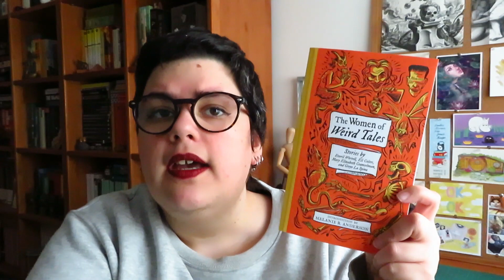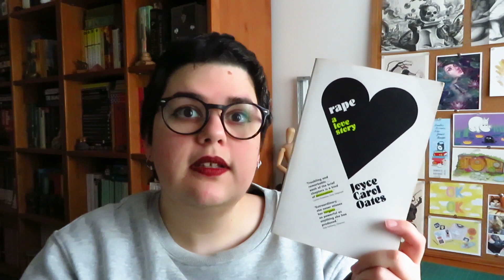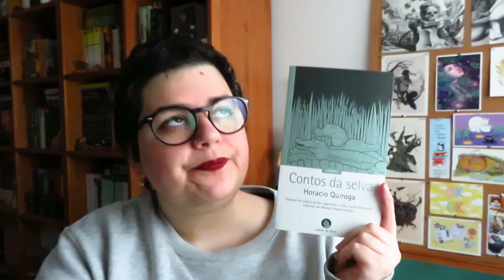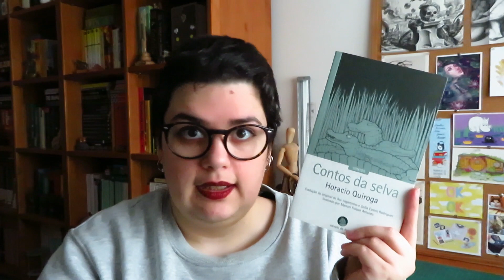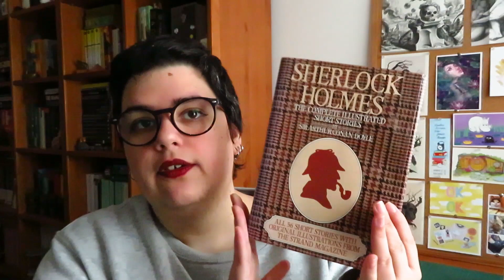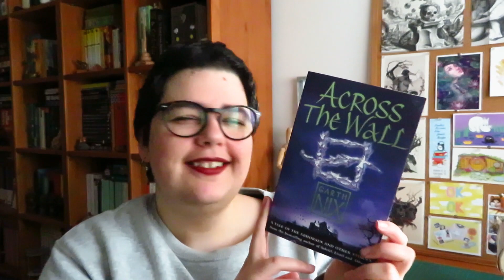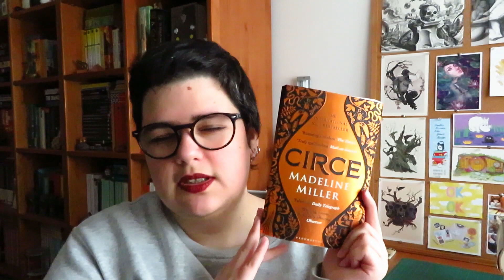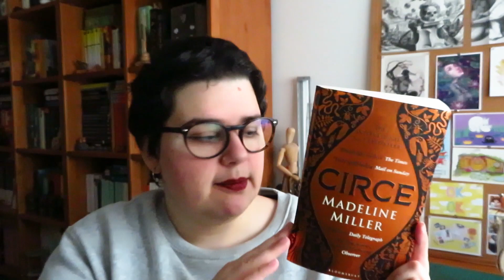TBR de Abril abrilcontosmil | 2021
📚 Livros mencionados!
- The Woman of Weird Tales (Monster, She Wrote) - Valancourt Books
- A Day in the Country and Other Stories de Guy de Maupassant
- Smoke and Mirrors de Neil Gaiman
- Rape: A Love Story de Joyce Carol Oates

- Contos da Selva de Horacio Quiroga
- Across the Wall de Garth Nix
- The Adventures of Sherlock Holmes de Arthur Conan Doyle
- Circe de Madeline Miller